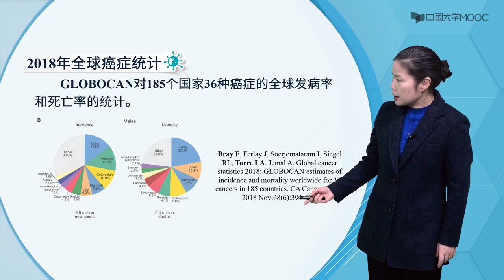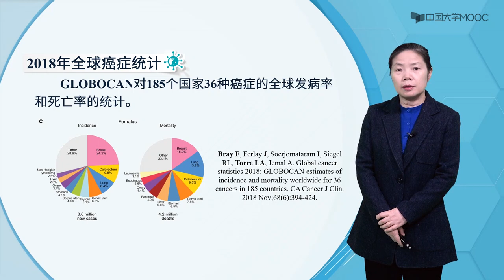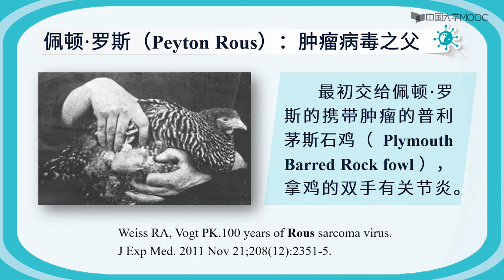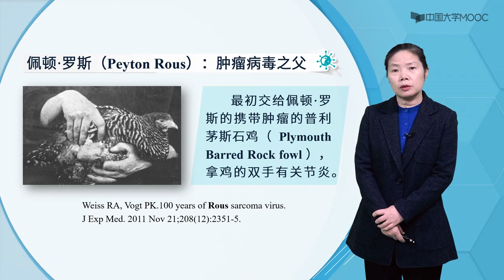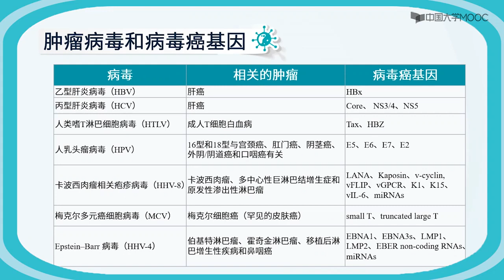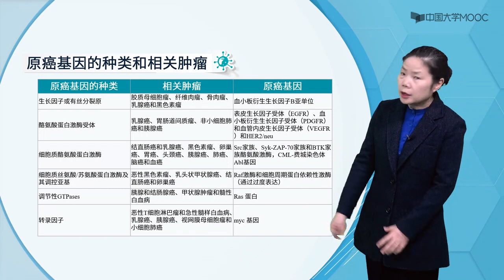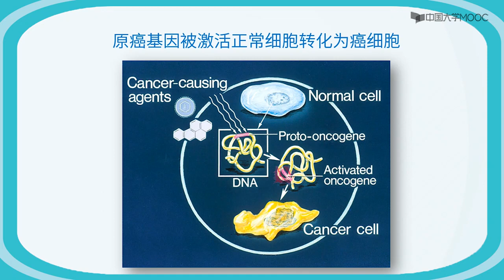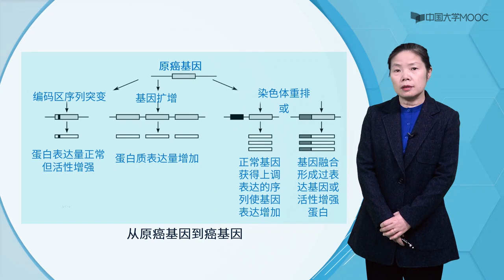肿瘤与病毒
原癌基因被激活正常细胞转化为癌细胞